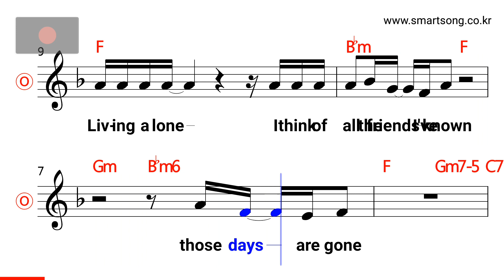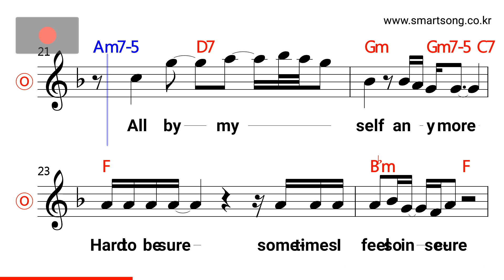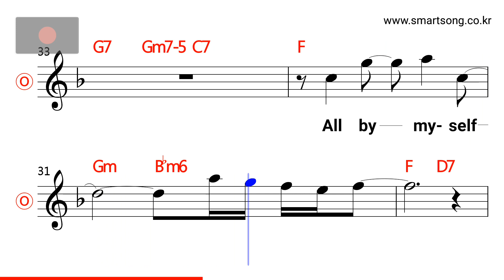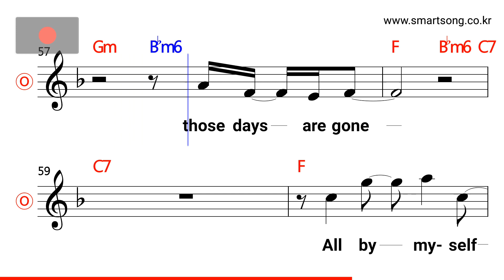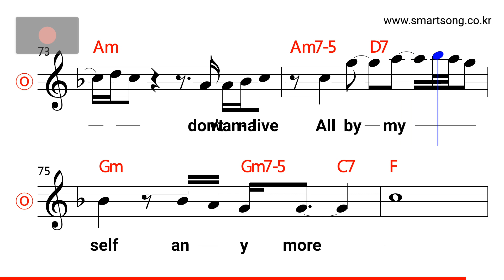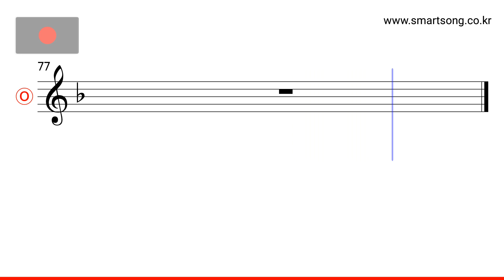Eric Carmen - All by Myself MR